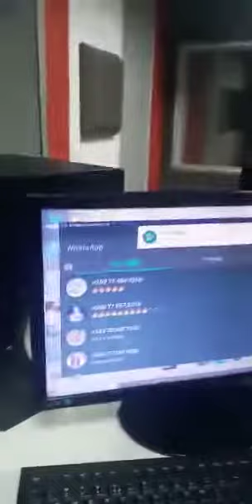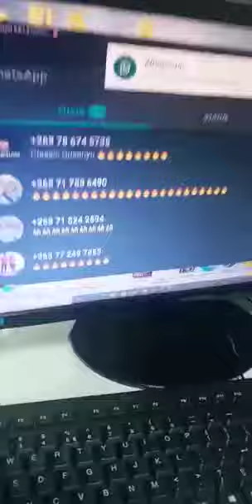Guspy feat Dwanyo from Jamaica Played by etherton B on Zifm stereo